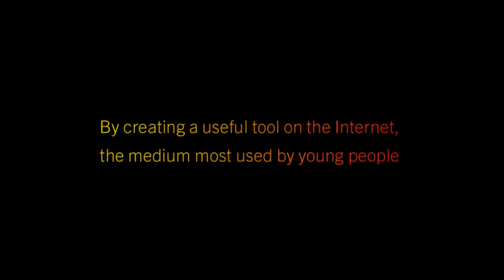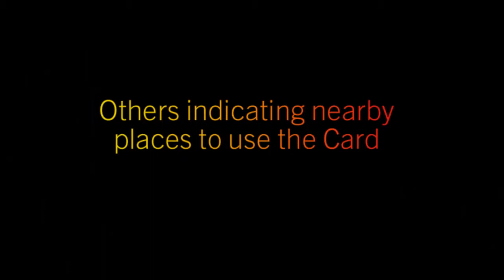Evento para BlackBerry España "BlackBerry Box".- Versión Inglés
Acción realizada por MEDIAVUELTA Impulsa junto Neo Labels para BlackBerry España en el Paraninfo de la Ciudad Universitaria de Madrid.
Ejecuciones MEDIAVUELTA
.- Producción y desarrollo de dos jornadas llenas de experiencias y sorpresas diciembre 2011.
.- Grabación, edición de diferentes piezas de video